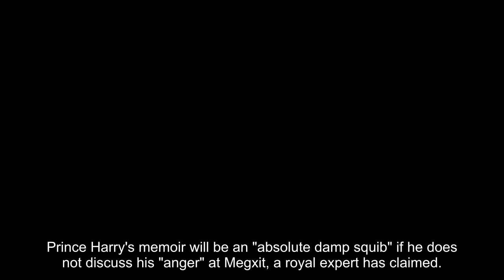Prince Harry warned book will be 'absolute damp squib' if Megxit 'anger' not included